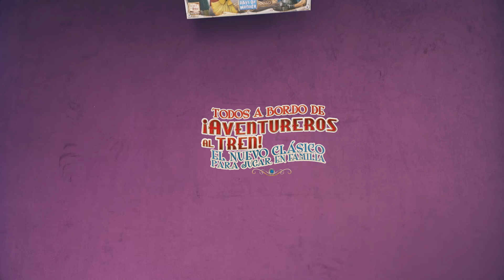Aventureros al Tren: El nuevo clásico para jugar en familia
"Aventureros al Tren" es el juego perfecto para compartir en familia.
Despliega el tablero, elige tu color y junta las cartas para reclamar todas las rutas y conectar al mundo con una extensa vía ferroviaria. Fácil de aprender, es diversión a toda máquina.

Ganadora de los principales premios de la industria de los juegos de mesa, Aventureros al Tren se ha consagrado como un verdadero nuevo clásico y un éxito de ventas a nivel mundial.

Encuentra las distintas versiones de Aventureros al Tren en tu tienda hobby favorita